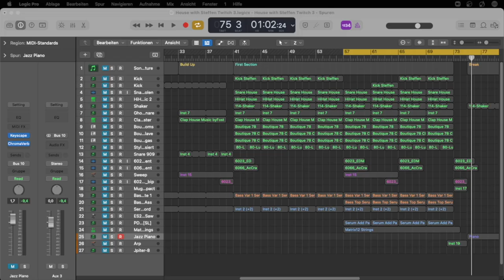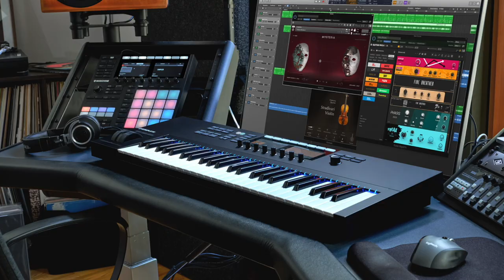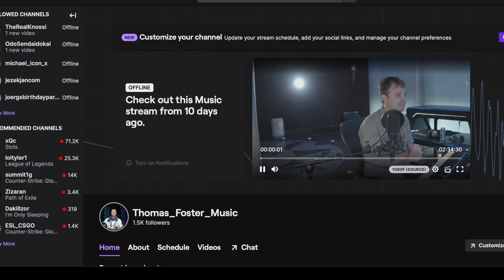Wie produziert man House Music - Meine Top 4 Tipps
Komm am Dienstag um 19:30 auf meinen Twitch Channel
Thomas_Foster_ music
und gewinne ein Komplete 13
von Native Instruments.

Doch hiervon kann ich auch die kleinere Version empfehlen,
Komplete Kontrol S88 MK2 von Native Instruments:

Mein Audiointerface ist das Apollo x8p von Universal Audio

Auch hier kann ich die kleinere Version Apollo / Solo absolut empfehlen

Als Lautsprecher verwenden wir die Genelec 1037A, aber für viele von euch dürften eher die 8331A absolut ausreichend sein:

Mein Bildschirme:

Zum Mastern kommt bei mir meistens der L3 (von Waves)
den ihr in dem Waves Horizon Bundle findet: